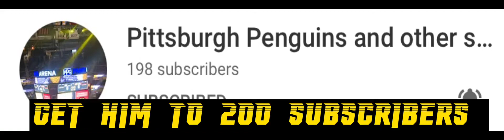Get Him To 200